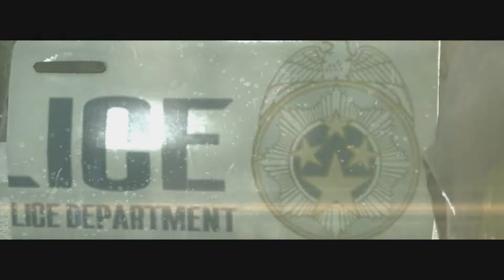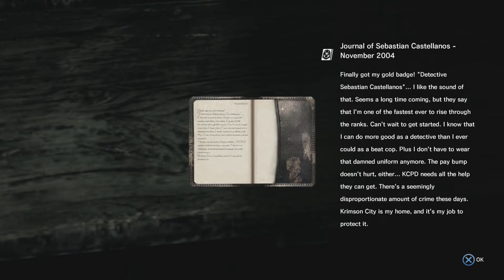The Evil Within - Ep. 246 - Gangsta Play's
This is a series where I play games I've never played or games I enjoy and don't want to do full playthroughs on. Today's episode is The Evil Within.